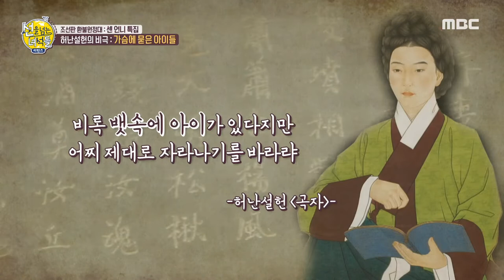[선을 넘는 녀석들 리턴즈] 하늘이 시샘한 천재 시인 허난설헌의 인생 MBC 201108 방송